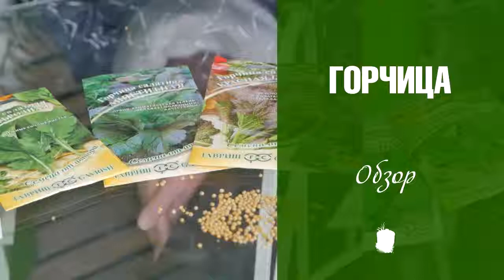Польза и вред горчицы Сидераты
Сидераты в огороде Польза и вред горчицы

Производитель садового декора Hitsad.ru
Продукцию можно заказать и купить в онлайн садовом центре ХИТСАД.